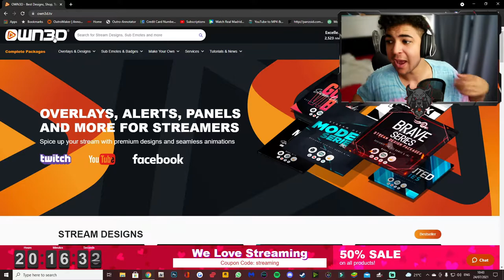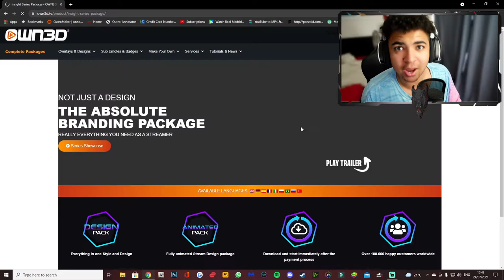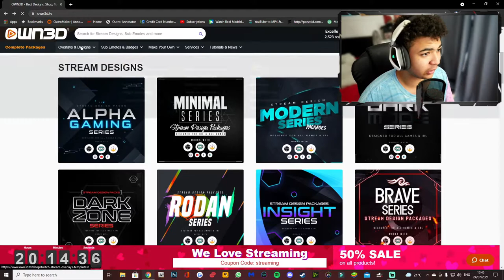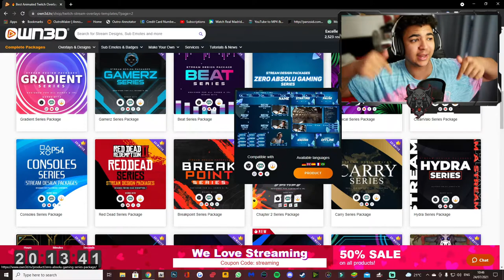NEW CHANNEL SPONSOR!!!!!